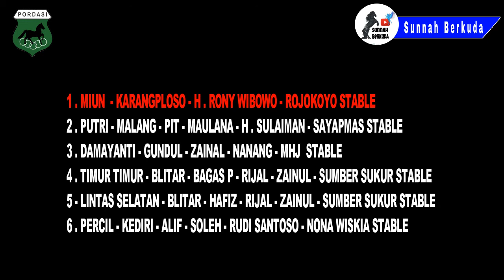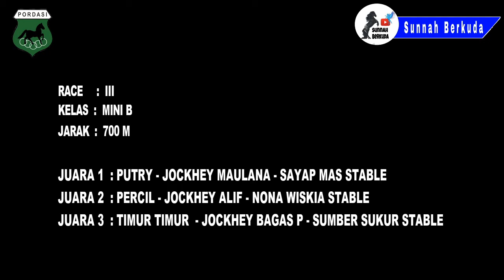Mini B di Latber Pikatan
horseRacing